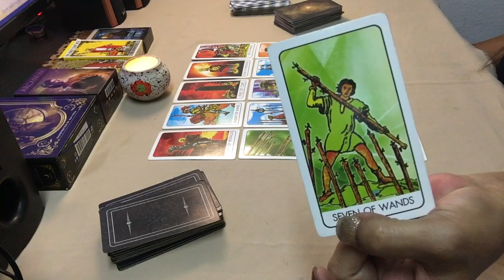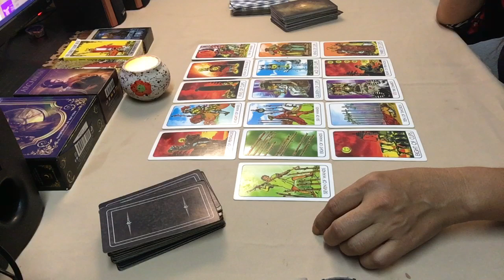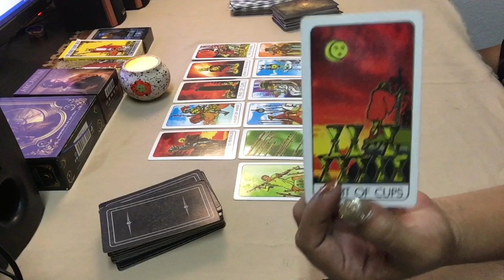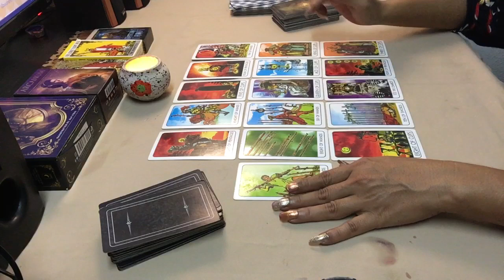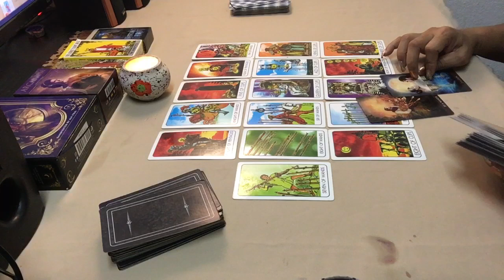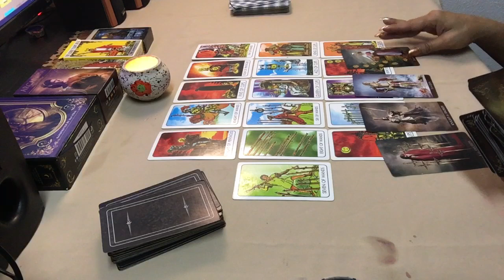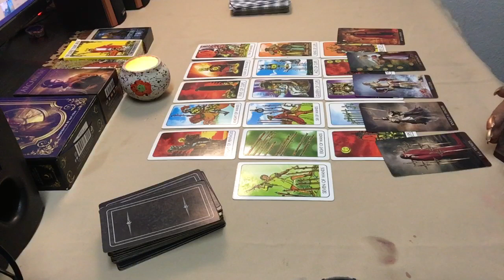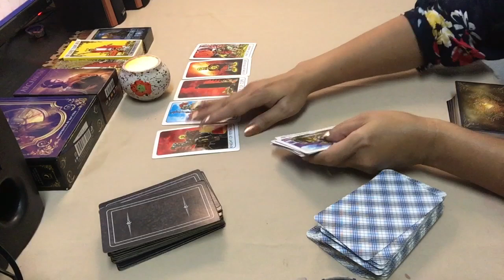ความรัก ราศีมีน 1-15 กุมภาพันธ์ 62 เขาอยากเป็นเพื่อน เพราะเจ็บเกินพอ